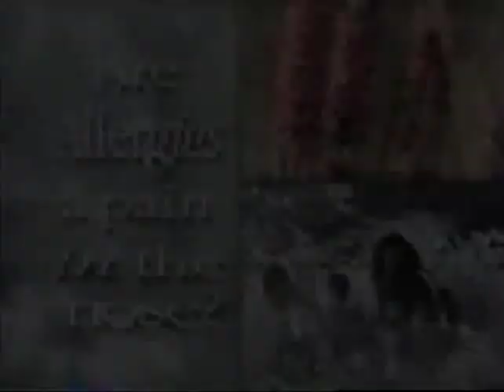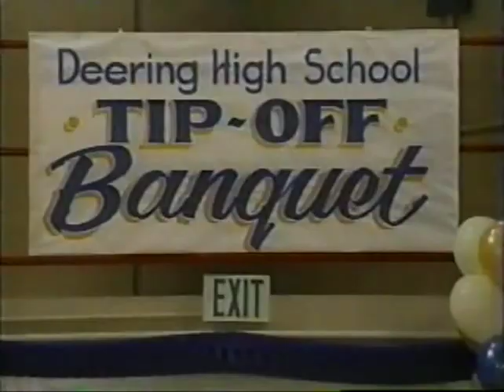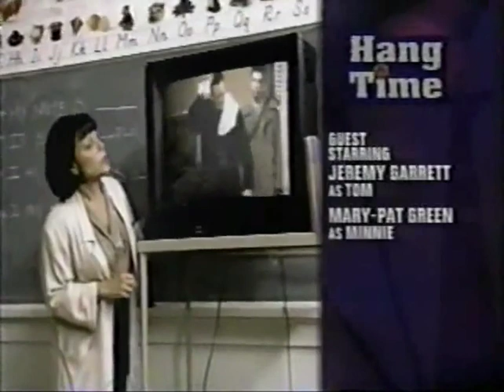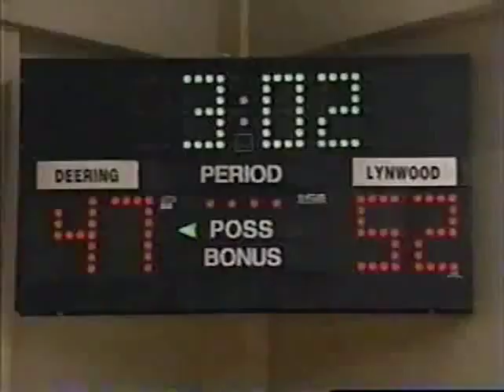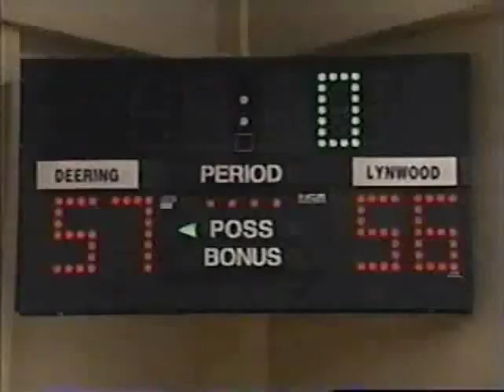Hang Time Full Movie 2023 🏀🏀🏀 Season 3 . Ep 1 + 2 + 3 Team Captain